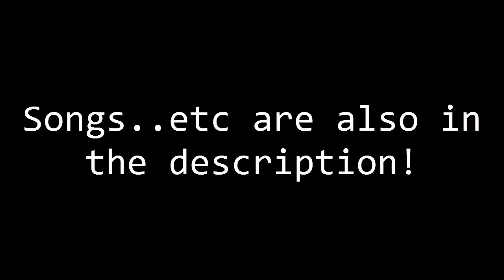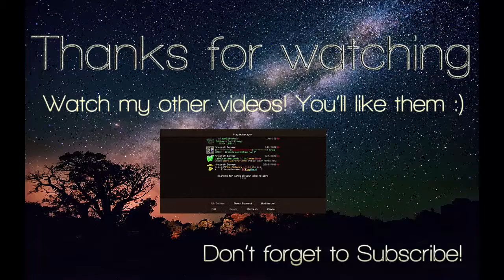✦MvsCM✦ Minecraft | Introducing the setup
Ever wondered how would it be like to fight custom mobs? Yeah.. Brutal
✦INFO ABOUT THE SERIES (IATS)✦
►So in MvsCM I fight custom mobs that either I created myself or you guys suggested, I start of with various of items depending on what I'm fighting, so if it's related to a farm I will use farm items. So leave your suggestions and I will pick ones I find interesting!
►I didn't copy anyone while doing this, it was an idea that popped onto my head.

✦Songs✦
► TheFatRat - Unity & Timelapse
Support TFR!
► Laszlo - Fall To Light
Support Laszlo!
Share this with your friends by clicking share ❤

- Lol103